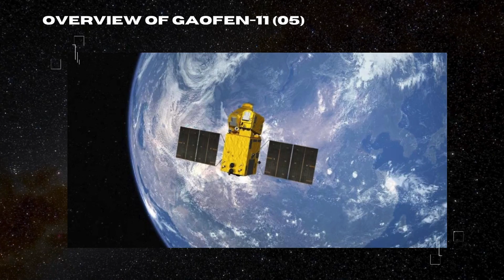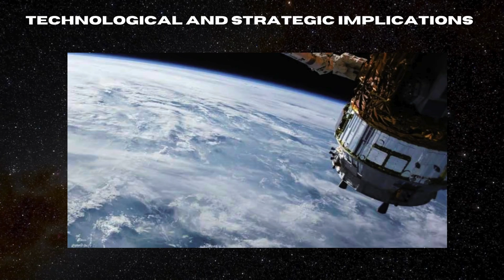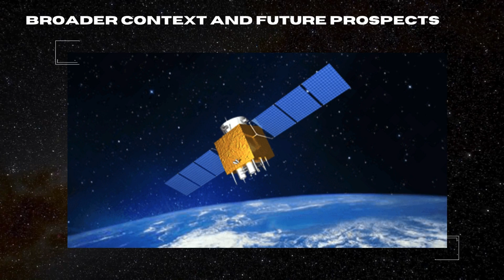China's Gaofen-11: New Super Satellite Earth Observation!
“China's Gaofen-11: Super Satellite Earth Observation!”
China has launched the Gaofen-11 (05) satellite, a major milestone in space technology! Launched on July 18, 2024, from Taiyuan Satellite Launch Center, this satellite is a part of the China High-resolution Earth Observation System (CHEOS). With a stunning 10-centimeter resolution, Gaofen-11 (05) will revolutionize land surveys, urban planning, disaster management, and national defense. Its advanced imaging capabilities promise detailed insights into our planet, making it a game-changer in Earth observation. Join us as we explore how this incredible technology is set to transform our understanding of the world!